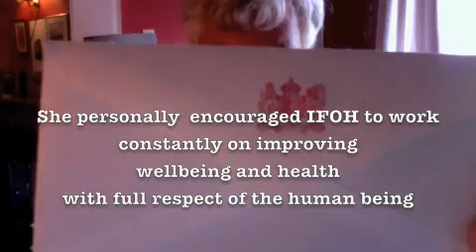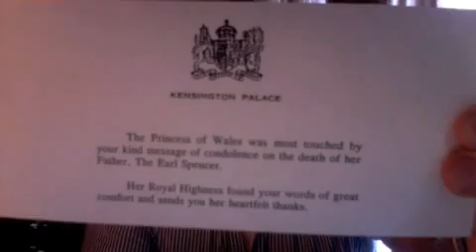Zijn liefde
Maurice werkt aan het nieuwe boek in Volterra